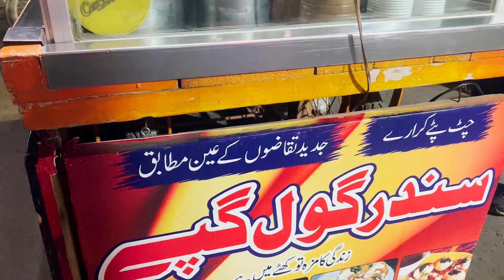Don't try GolGappa's before watching this video!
If you ae craving for some delicious GolGappas or PaniPuri than this video is made for you because in this video, we explored the most unique spot of Golgappas in Faisalabad.